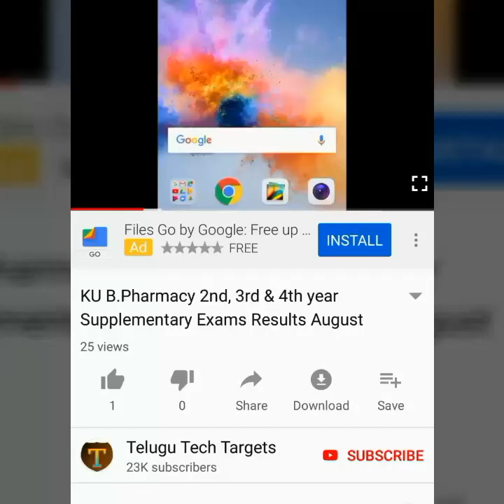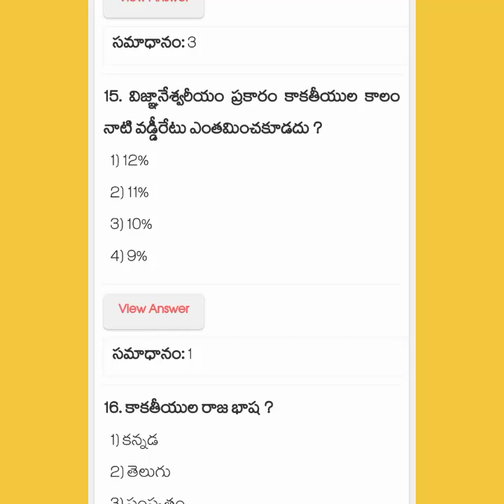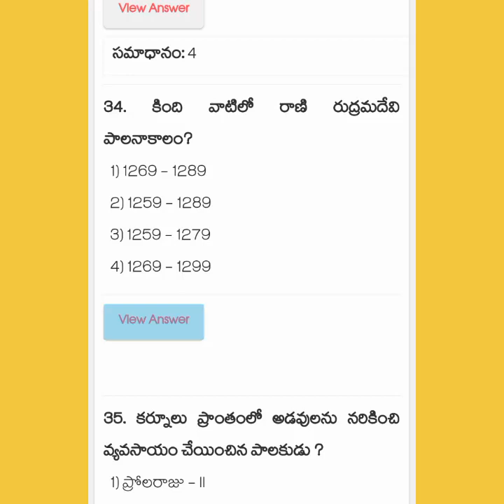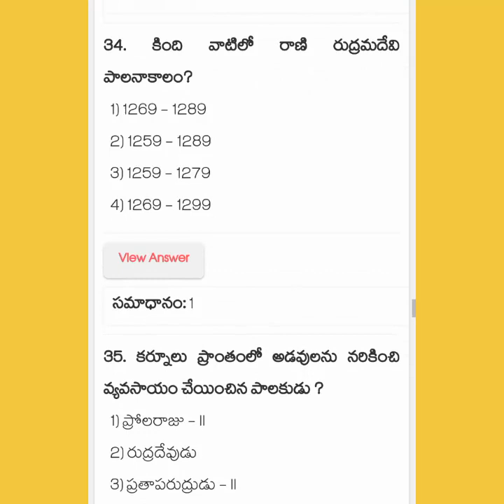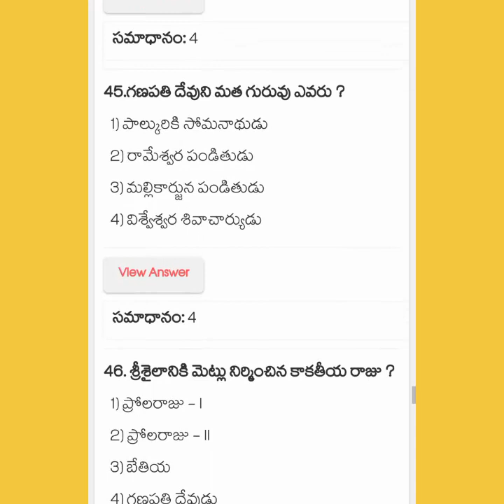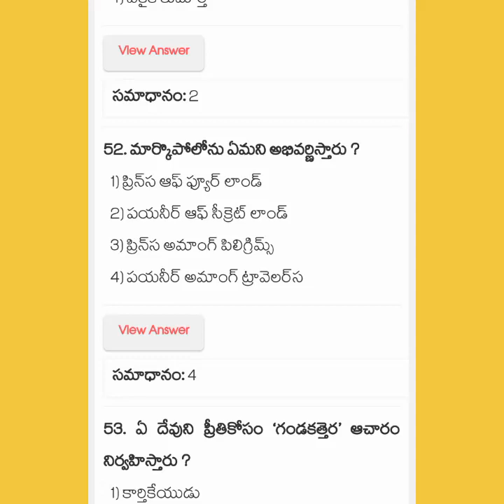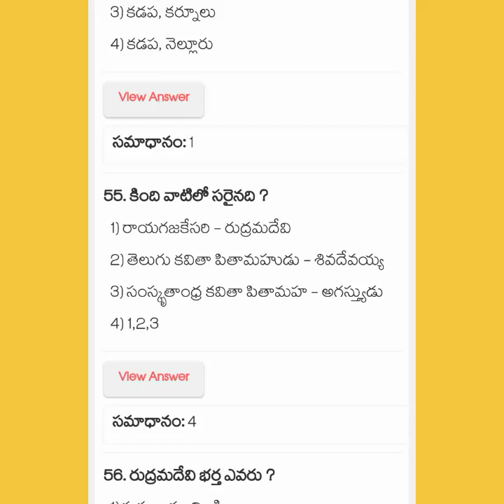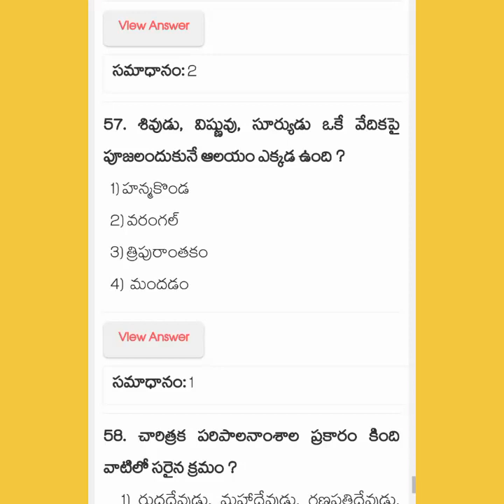AP Grama/Ward Sachivalayam Model Question Paper-104 | Sociocultural History of Andhra Pradesh